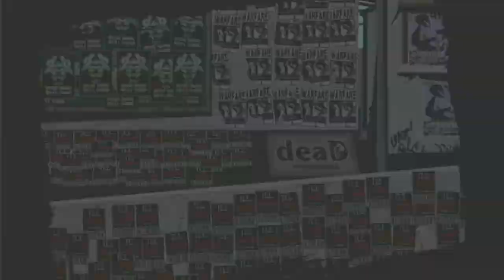#40 The World Ends With You FM (German) Umsonst gefarmt | Lets Play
Naja es gab immerhin Erfahrungspunkte?

Es würde mich freuen, wenn ihr euer Feedback da lassen würdet. Dabei kommt es nicht darauf an, ob es ein Kommentar oder Daumen ist. Besonders aber bei einem Daumen runter, freue ich mich über konstruktive Kritik, denn man will sich ja verbessern!